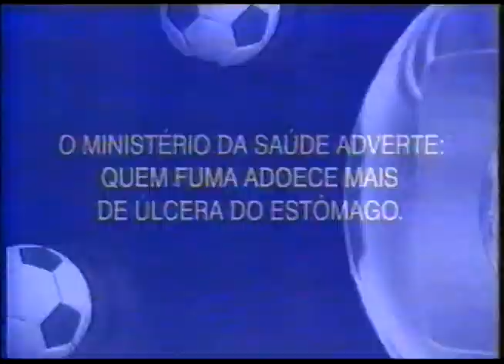Intervalo Tela Quente (Globo, 08/01/1996) 3/5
Intervalo de Tela Quente, que exibia o filme " Desejo de Matar 5" na Rede Globo em 1996.